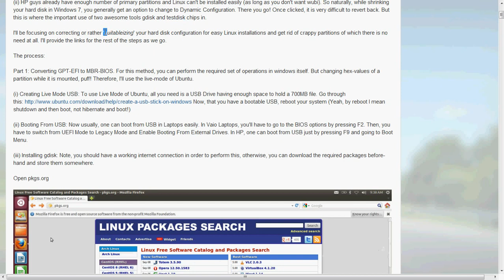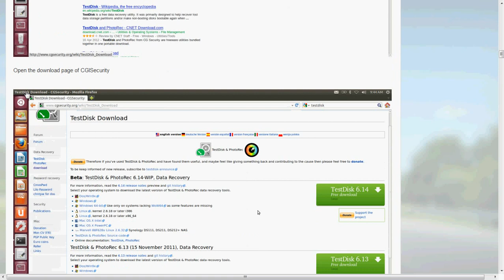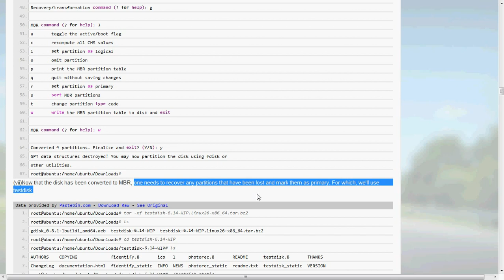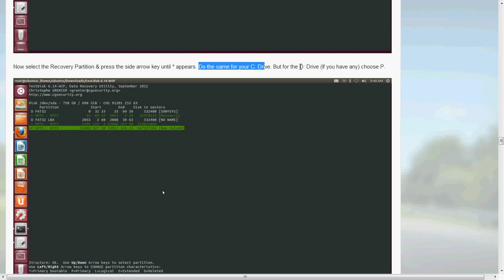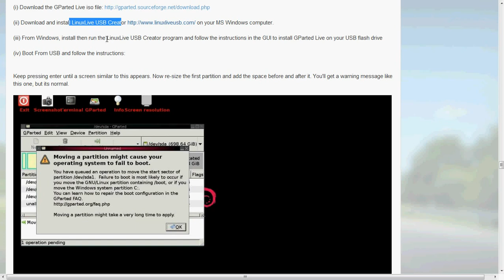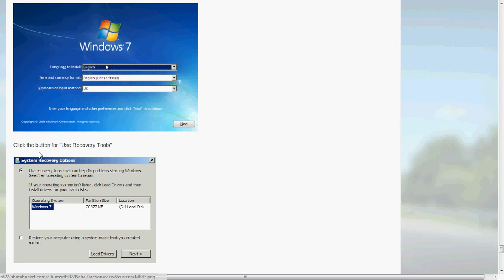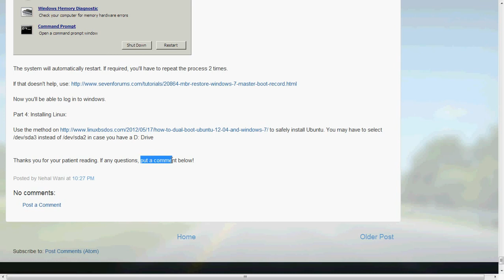Dual Boot Windows & Ubuntu In Sony Vaio HP dv6 Laptops With GPT EFI Partition or Dynamic Partition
How To Dual Boot Windows & Ubuntu 12.04 In Sony Vaio/ HP dv6 Laptops With GPT-EFI Partition or Dynamic Partition

How To Convert Dynamic to Basic Partition Without Loss Of Data

key{winter_is_coming}